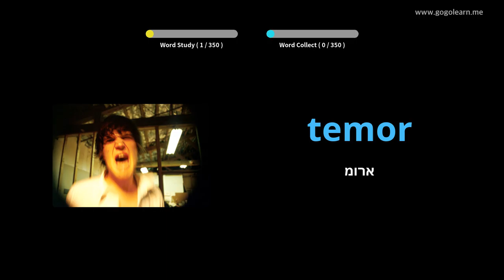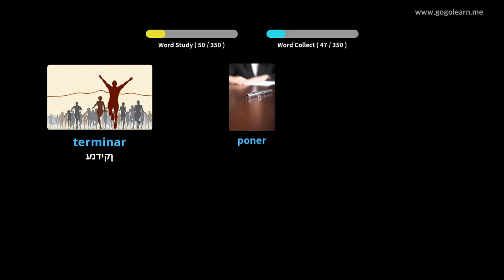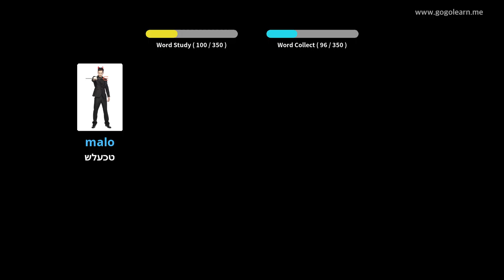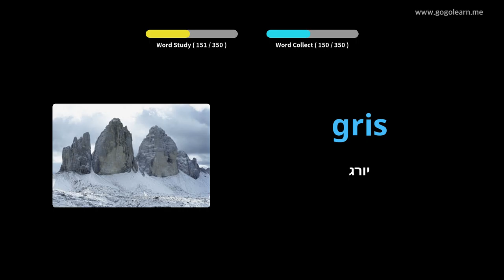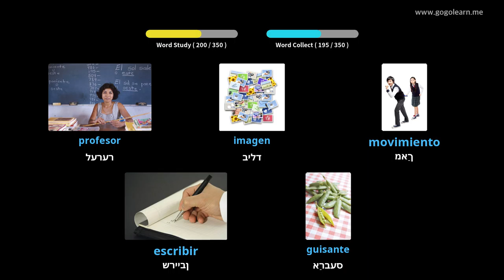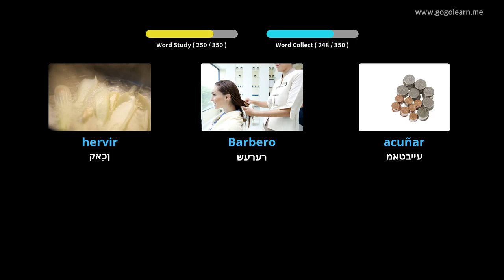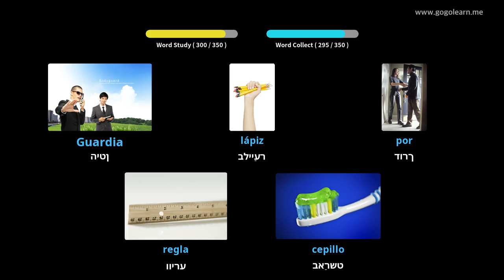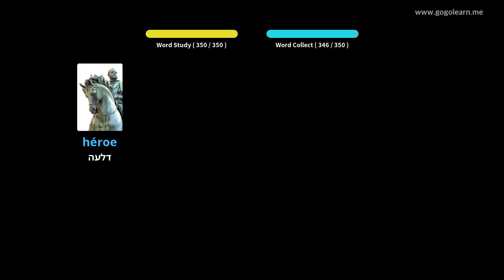באַסיק קינדער אין שפּאַניש וואָקאַבולאַרי |Golearn